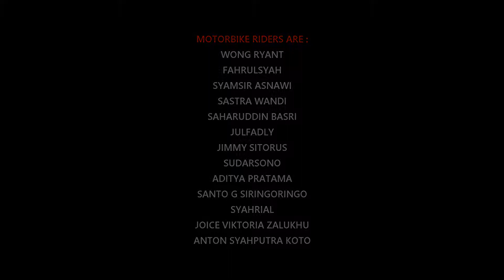KPPI - Motorbike Touring ( Full Video HD )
Touring & Survey Objek Wisata
Danau Linting & Air Terjun Pelangi
Deli Serdang - Sumatera Utara
25 April 2017
Komunitas Pelaku Pariwisata Indonesia melakukan Roadshow & Survey Objek Wisata untuk dapat memberikan informasi yang akurat kepada para Pelaku Pariwisata maupun Wisatawan yang akan berkunjung ke wilayah tersebut.